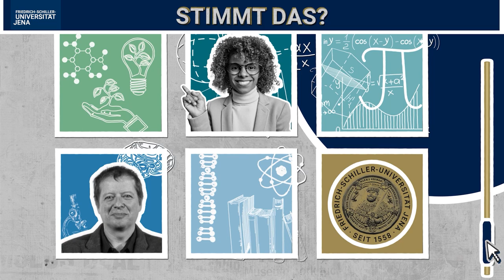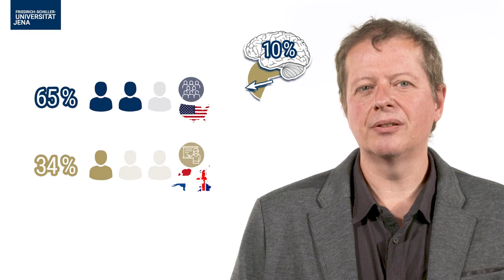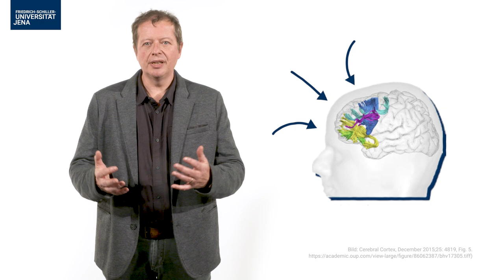STIMMT DAS? Nutzen wir nur einen Bruchteil unserer Gehirnkapazität?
Neurowissenschaftler Prof. Dr. Gyula Kovács erklärt den sogenannten Zehn-Prozent-Mythos und beantwortet die Frage, ob es stimmt, dass wir nur einen Bruchteil unserer Gehirnleistung tatsächlich nutzen.

Haben Sie eine Frage, auf die Sie eine wissenschaftliche Antwort suchen?

© Friedrich-Schiller-Universität Jena und Avocado Film de